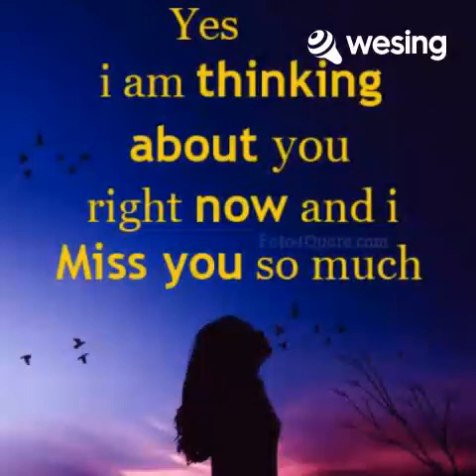Anyone Can See (cover by MC)